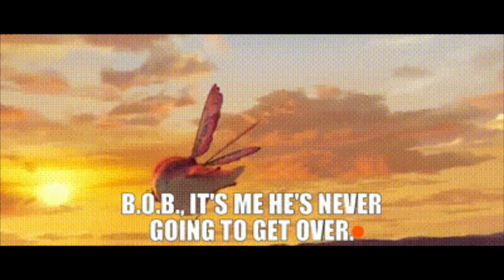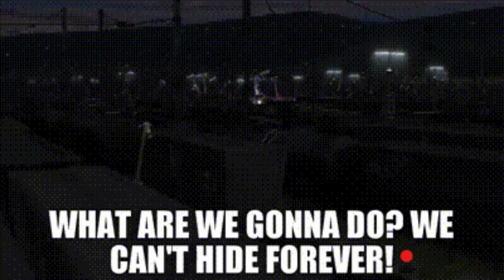AUTOBOTS ROLL OUT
cool  so  so  so   cool